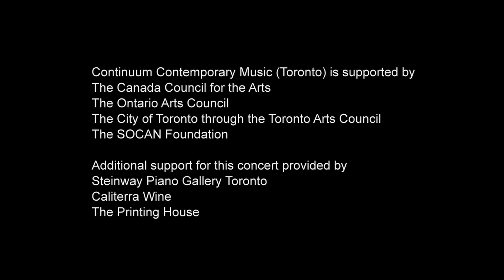Gustave le Gray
Composer: Caroline Shaw (US)

Solo Piano: Gregory Oh

Recorded September 19th, 2015 at The Harbourfront Theatre Centre in Toronto as part of At The Seams, presented by Continuum Contemporary Music.